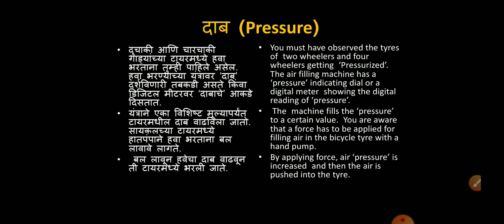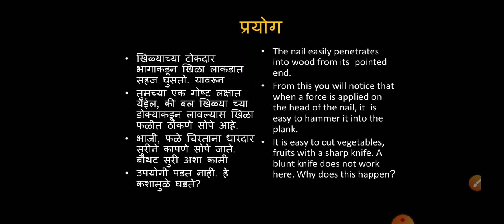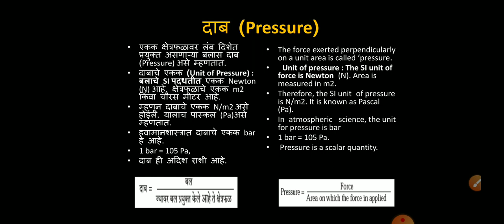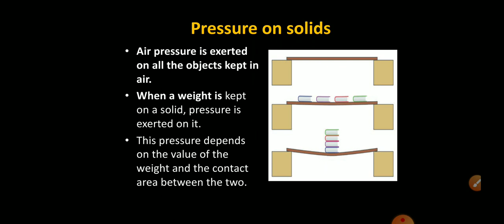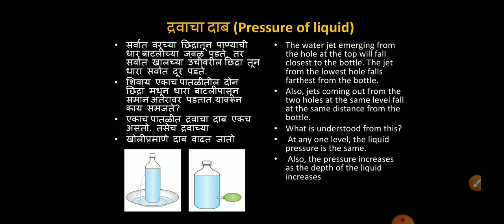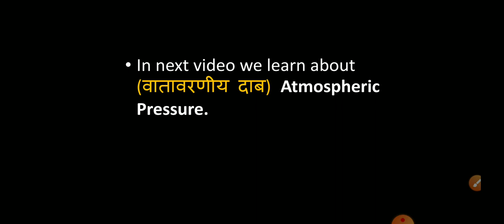Force and pressure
Science std 7th force and pressure sub points. presssure